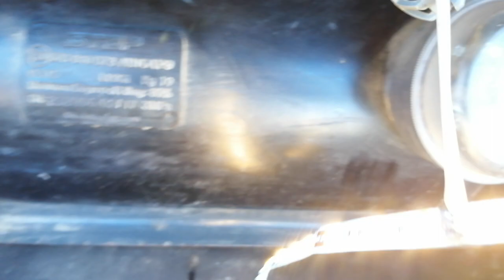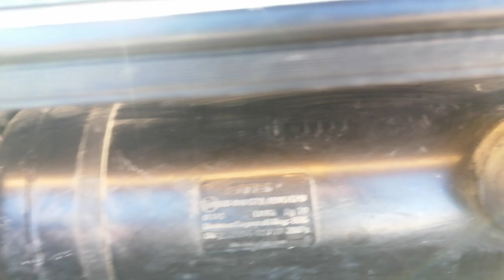Bagaja Led Şerit Yaptım Ae101 Corolla Efsane Kasa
⚠️Videoda görünen beyaz renkli aparat T10 Led Ampüldür içindeki ledini çıkartıp sadece plastik kısmını kullanmış olduk.

Selamünaleyküm arkadaşlar orijinal bir şekilde Led Şerit Yaptım iyi seyirler